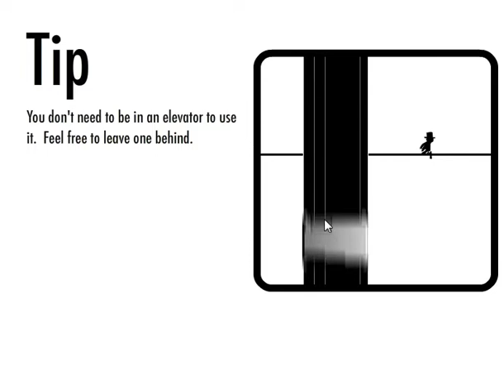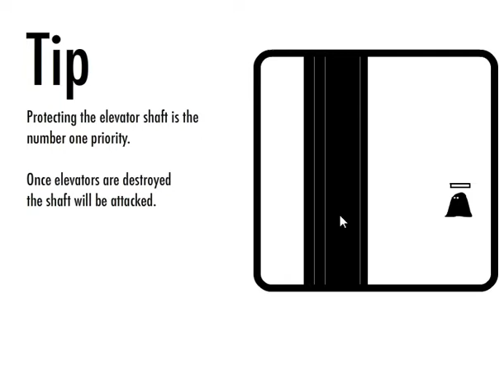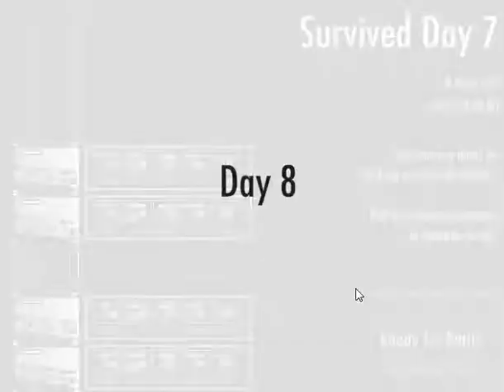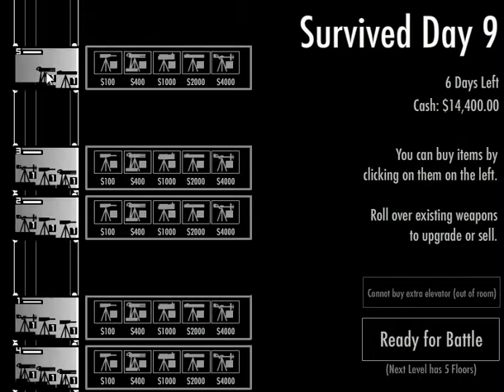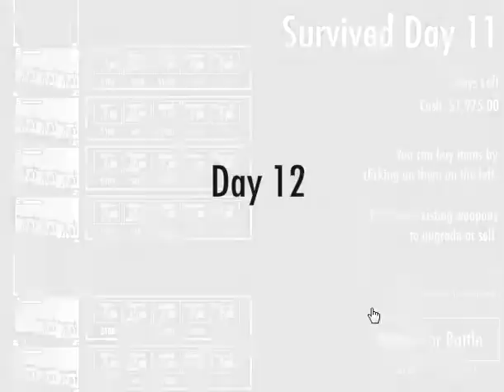The Next Floor - Game Play